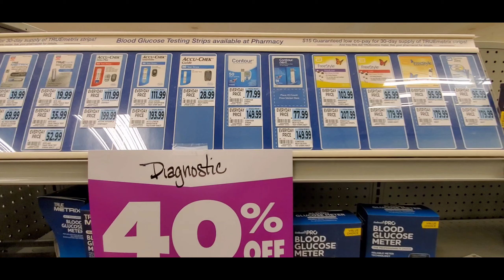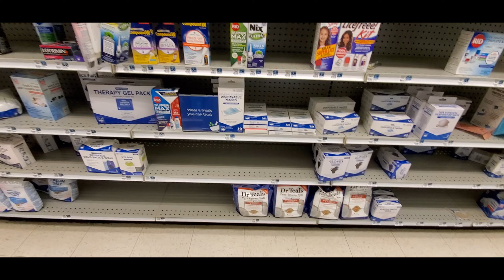Job Security No Longer Exists : Store Closings and Unemployment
I have never witnessed so many consecutive quarters of large numbers of store closures and 10’s of thousand of people being laid off from fortune 500 companies. These layoffs have impacted both low-skilled workers as well as high-paid executive positions. This coupled with inflation is devastating families.